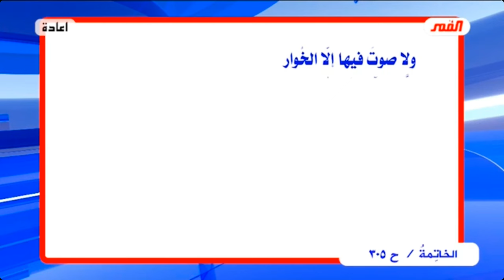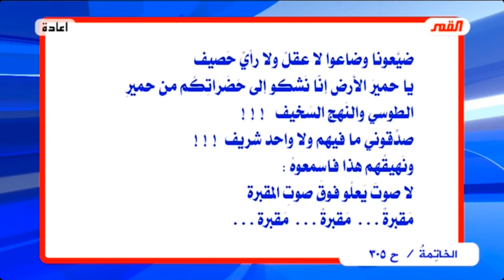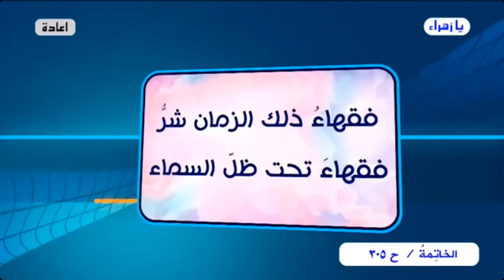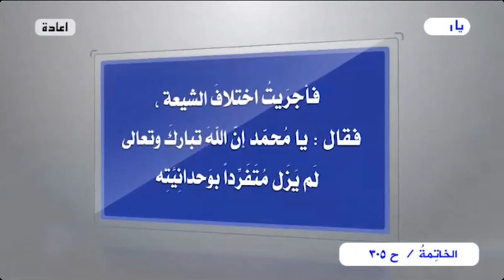برنامج الخاتمة - الحلقة (305) // أسئلة .. أجوبة - صور وحقائق من الواقع المرجعي..// عبد الحليم الغزي